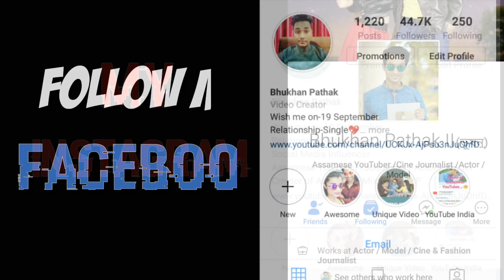দৰ্শকে মোক বেয়াকৈ কমেন্টত গালি দি আছে? Bidhata- বিধাতা Mousumi- Arunabh Gayatree Bora and kishor das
Assamese Megaserial Bidhata Artists Gayatree Borah and Kishor das exclusive interview.

বিধাতা
Bidhata

Rang Channel popular assamese megaserial ' Bidhata '